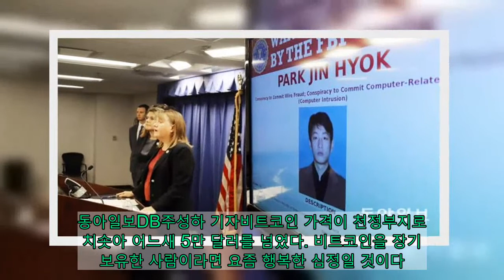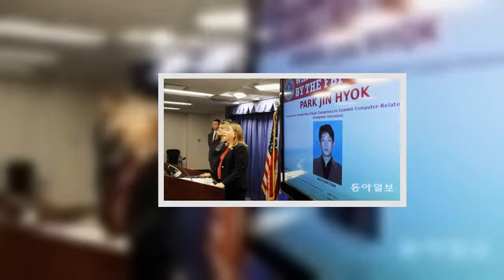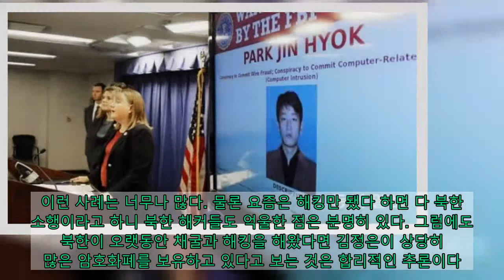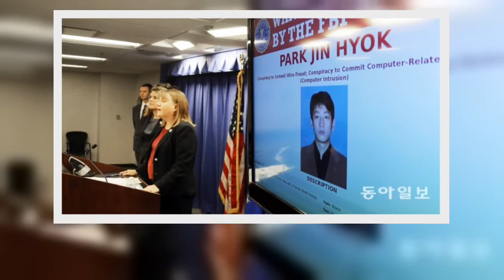김정은의 ‘비트코인 대박’ 전말[주성하 기자의 서울과 평양 사이]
미국 법무부 트레이시 윌키슨 연방검사가 2018년 9월 6일 북한 해커 박진혁을 연방수사국(FBI) 수배 명단에 올린 뒤 실명과 얼굴을 공개하고 있다. 동아일보DB주성하 기자비트코인 가격이 천정부지로 치솟아 어느새 5만 달러를 넘었다. 비트코인을 장기 보유한 사람이라면 요즘 행복한 심정일 것이다. 그런데 그 기쁨을 만끽하는 사람 중 한 명이 김정은이라면…. 지금 북한은 몇 년째 이어지는 대북 제재에 신종 코로나바이러스 감염증(코로나19)에 따른 셀프 봉쇄까지 1년째 겹쳐 돈을 벌 곳이 없다. 북한은 무역의 95%를 중국에 의존하는데 지난해 대중(對中) 수출액은 4800만 달러(약 530억 원)에 그쳤다. 특히 연말로 갈수록 수출 규모는 급격히 줄어 지난해 12월 수출액은 겨우 162만 달러(약 18억 원) 정도였다. 명색이 국가인데 이 정도 무역액으로 얼마나 버틸 수 있을까. 그럼에도 지금까지는 잘 버텨 왔다. 지난해 태풍 피해를 본 지역에 수천 채의 집을 건설했고, 노동당 창건 75주년 행사엔 신형 무기와 군복도 등장시켰다. 돈이 없어 헉헉대야 마땅할 것 같은데도 경제발전 5개년 계획을 달성하겠다며 새해 벽두부터 밀어붙인다. 거기에 더해 지난해 10월 10일 노동당 창건 75주년 행사 전후로 약 1억 달러의 현금이 중국 단둥(丹東) 주재 북한영사관의 전용버스에 실려 북에 들어갔다는 내부 소식통의 제보도 들린다. 수출로 돈을 번 게 언제인데, 이런 거액은 도대체 언제 만든 것일까. 최근 대북 소식통으로부터 흥미로운 정보를 입수했다. 북한의 정보기술(IT) 인력이 중국에서 오랫동안 비트코인 등 암호화폐 채굴장을 운영했다는 것이다. 2018년 9월 13일 미국 재무부는 북한 국적의 정성화(당시 48세)와 중국에 있는 북한 인력이 운영하는 IT업체인 옌볜실버스타, 그리고 이 회사의 러시아 소재 위장 기업인 볼라시스실버스타를 각각 제재 명단에 올렸다. 볼라시스실버스타가 1년 새 수십만 달러의 수입을 올렸다는 것이 제재 이유였다. 주요기사 신현수 “박범계와 일 못해”… 文 만류에도 뜻 안굽혀왜 대통령 자신의 명운은 걸지 않나 그런데 미국이 밝힌 액수는 당시 북한 내부 소식통이 기자에게 제보했던 액수에 비하면 새 발의 피였다. 해외 파견 IT 인력에 대해 잘 아는 위치에 있던 소식통은 정성화가 중국에서 지휘하는 인원만 300여 명에 이르며 이들이 1년에 벌어 바치는 돈은 2000만 달러(약 220억 원)라고 증언했다. 더 흥미로운 것은 외화를 벌기 위해서 어떤 일도 마다하지 않는 북한 IT 인력들이 해킹뿐 아니라 비트코인과 라이트코인, 모네로 등 암호화폐 채굴에도 뛰어들었다는 증언이었다. 중국 공장에 단체로 숙식하며 지내던, 1인당 상납금이 많지 않은 다른 북한 노동자들은 재작년 말 대다수 귀국했다. 그러나 정성화가 이끄는 ‘IT 외화벌이 전사’들은 미국 제재에도 아랑곳하지 않고 지금까지 중국에서 활동 중인 것으로 파악되고 있다. 이들은 주민 거주 지역에 월세 집을 얻어 5명 안팎의 소규모 팀으로 상주하며 외출도 거의 하지 않기 때문에 적발하기가 사실상 불가능하다. 하루 16시간씩 꼬박 앉아 작업을 하다 보니 허리 디스크가 없는 사람이 없을 정도로 학대를 당하지만 탈출은 불가능하다. 이런 ‘IT 노예’들이 중국의 외진 지역들에서 최소 5년 이상 채굴장을 운영했다면 암호화폐를 얼마나 채굴했을까. 거기에 북한 해커에 의한 암호화폐 해킹 뉴스는 너무 많아 이제는 관심도 끌지 못할 지경이다. 2019년 8월 발간된 유엔 안보리 전문가패널 보고서에는 북한이 2015년 12월부터 2019년 5월까지 최소 17개국의 금융기관과 암호화폐 거래소를 대상으로 35차례의 사이버 공격을 진행해 최대 20억 달러어치를 탈취한 혐의가 있다고 적혀 있다. 이 시기 비트코인 평균 가격은 지금의 3분의 1도 되지 않았으니 보고서의 20억 달러가 지금은 60억 달러가 됐을지도 모른다. 2017년 4월과 9월 900억 원어치가 사라진 한국 암호화폐 거래소 야피존과 코인이즈의 해킹 사건도 북한 해커 집단의 소행이라고 국가정보원은 밝혔다. 이런 사례는 너무나 많다. 물론 요즘은 해킹만 됐다 하면 다 북한 소행이라고 하니 북한 해커들도 억울한 점은 분명히 있다. 그럼에도 북한이 오랫동안 채굴과 해킹을 해왔다면 김정은이 상당히 많은 암호화폐를 보유하고 있다고 보는 것은 합리적인 추론이다. 매년 훔쳐간 총액은 김정은이나 알겠지만, 비트코인 1만 개만 있어도 5억 달러나 된다. 요즘 김정은은 암호화폐 지갑을 들여다보면서 “사람이 죽으라는 법은 없구나” 하며 활짝 웃고 있을지도 모른다. 철저한 익명성과 급격한 가격 변동성에 의존한 암호화폐는 어쩌면 말라 죽어가는 북한을 좀비처럼 잠시 부활시켜주는 신문명(新文明)의 선물일 수도 있어 보인다.주성하 기자 추천 하셨습니다김정은의 ‘비트코인 대박’ 전말[주성하 기자의 서울과 평양 사이]베스트 추천 뉴스홍준표 “文, 이제 제어하기 힘들 것… 하산 준비 하시라”[김순덕 칼럼]왜 대통령 자신의 명운은 걸지 않나[단독]수차례 사의 신현수 “나는 자세를 변치 않는다”하태경 “盧정부 때도 사찰…당시 민정 ‘文대통령’에 불똥”신현수, 이광철과 檢인사 놓고 갈등說… 의견 반영 안되자 ‘항의성’ 사의 표명오세훈, 이재명-오성규 향해 “민주당 좌파들의 조폭적 의리”Copyright by dongA.com All rights reserved.